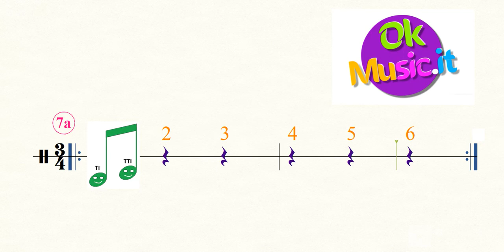Play rhythm! game n.7a - speed 70 bpm